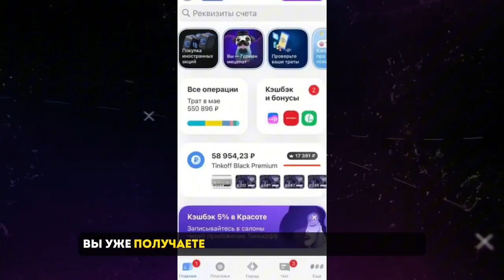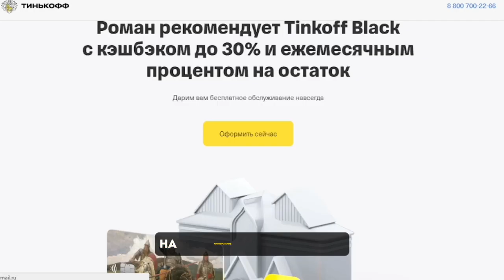🔥 ВЫГОДНОЕ СОЧЕТАНИЕ КАРТ ТИНЬКОФФ: заработок на кредитной карте тинькофф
🖐 Всех приветствую, сегодня расскажем и покажем как можно сэкономить и заработать на сочетание двух карт, дебетовой Тинькофф Блэк,  и кредитной Тинькофф Платинум. А так же, как получить дополнительные подарки и преимущества.

📌 Оформляй обе карты с вечным бесплатным обслуживанием:

🔗 Тинькофф Блэк (🎁 Вечное бесплатное обслуживание)

🔗 Тинькофф Платинум (🎁 Вечное бесплатное обслуживание)